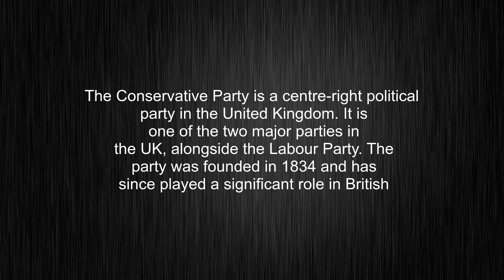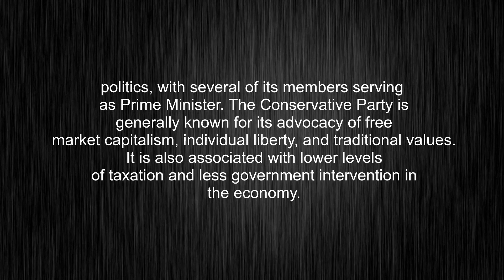What's the meaning of "Conservative Party", How to pronounce Conservative Party?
This video tells you what "Conservative Party" means, how to pronounce it, provides a pronunciation guide and an accurate definition.
00:00 Pronunciation
00:33 Meaning

- What is the meaning of Conservative Party
- How to say Conservative Party
- What is the definition of Conservative Party
- How to pronounce Conservative Party

Visit our free audio/video dictionary tutorial to learn how to correctly pronounce words/names and to learn their meanings, definitions, just like Conservative Party definition and meaning in Merriam-Webster, Conservative Party definition and meaning in Collins English Dictionary, Conservative Party definition and meaning in The Oxford English Dictionary, Conservative Party definition and meaning in Longman Dictionary of Contemporary English, Conservative Party definition and meaning in Cambridge Advanced Learner's Dictionary, and more.